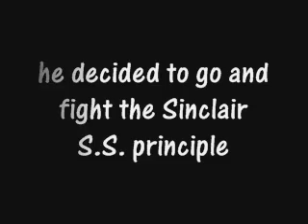The Whitby Run (2005)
high school video 2005